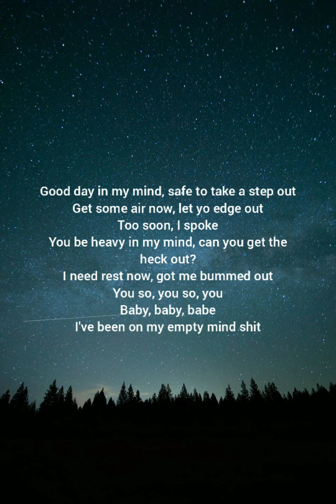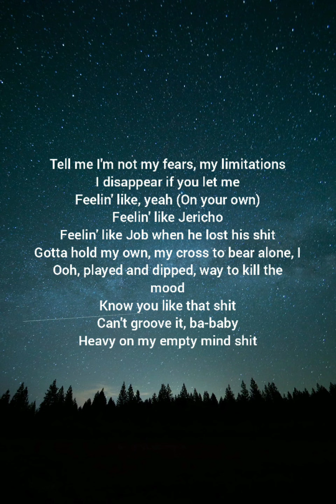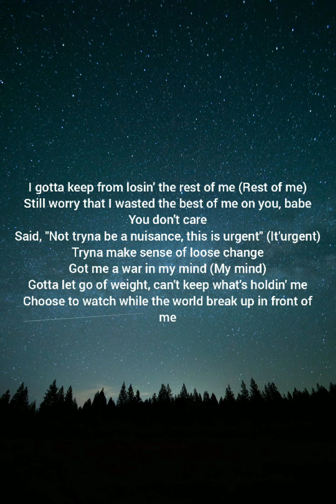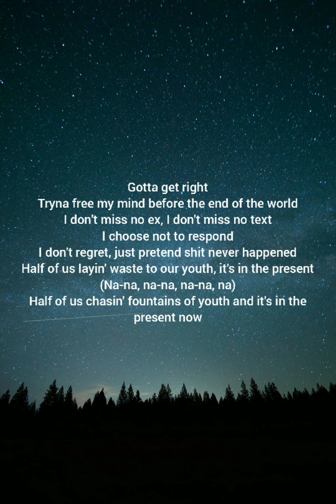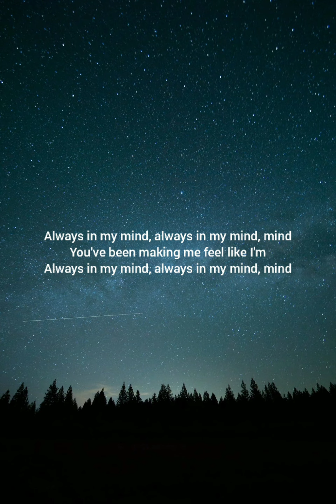SAZ - GOOD DAYS (lyrics)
I still wanna try, still believe in